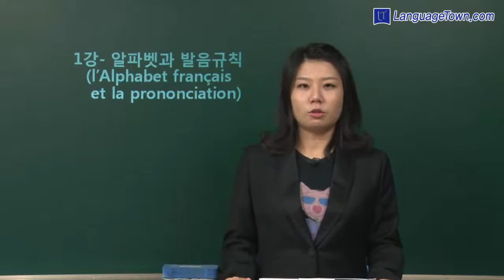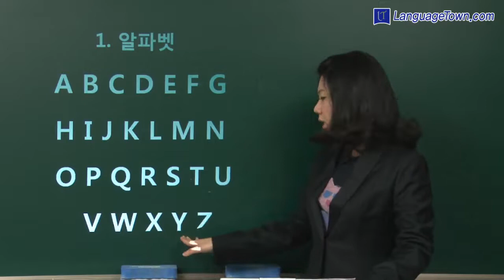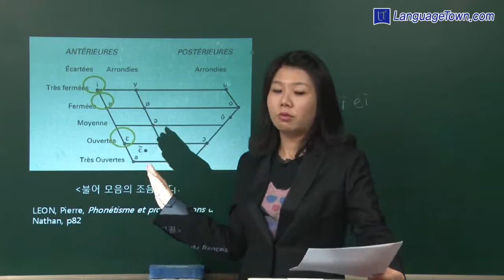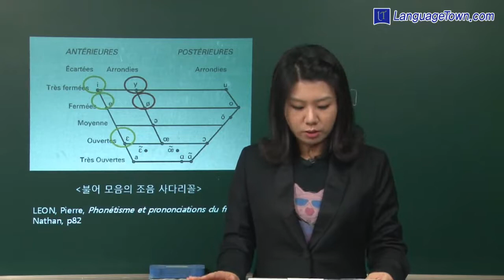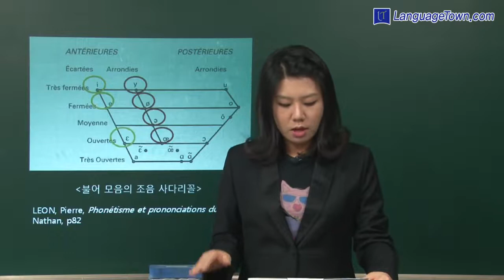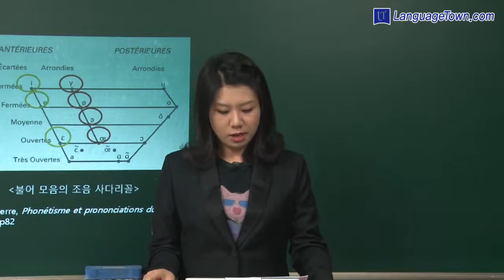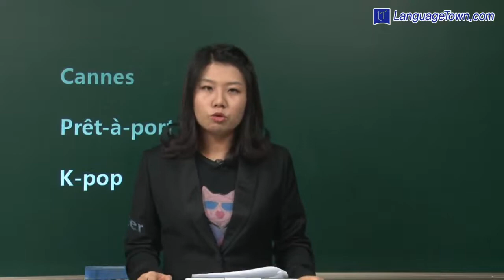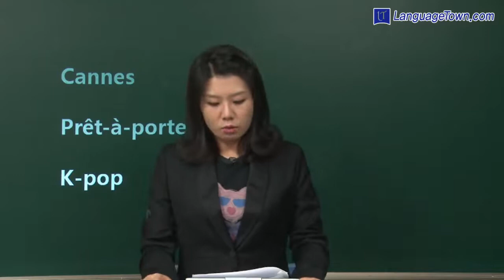New 스타트 프랑스어 첫걸음 1강. 불어 알파벳과 발음규칙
본 영상 관련한 교재파일 및 MP3 음성파일, 동영상파일은 아래 랭귀지타운 사이버어학원 홈페이지에서 확인할 수 있습니다.

그  외 22개 언어의 온라인 마스터과정 및 동영상강의/교재/복습용 mp3음성파일 다운로드 등도 아래 링크에서 확인할 수 있습니다.

* 제 2외국어(프랑스어/독일어/스페인어/러시아어/포르투갈어/이탈리아어/베트남어/아랍어/태국어/인도네시아어/힌디어/한자/한국어/몽골어/터키어/이란어/폴란드어/미얀마어/루마니아어) 사이버어학원 바로가기